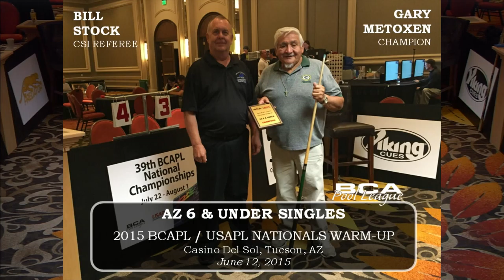2015 Nationals Warm-Up: Silent But Deadly vs Fight Like A Girl (Women's Team Final)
2015 BCAPL/USAPL Nationals Warm-Up
Women's Teams Division: FINAL!
Silent But Deadly vs Fight Like A Girl
Commentator: George Teyechea
Location: Casino Del Sol, Tucson, AZ